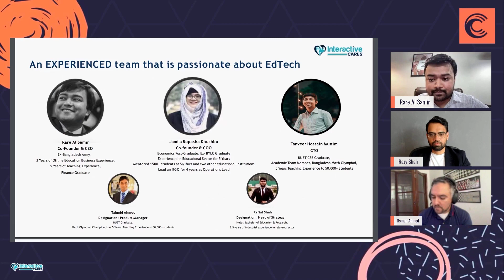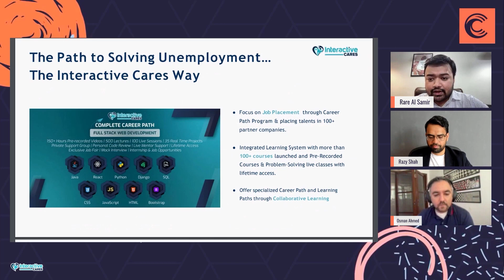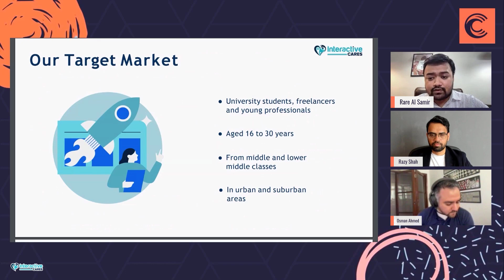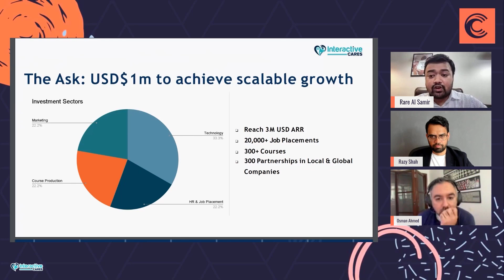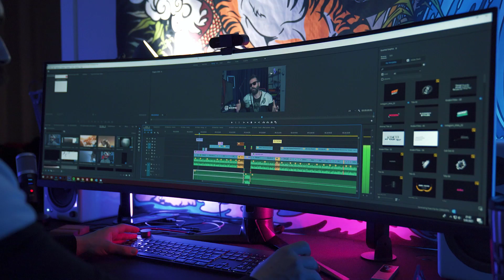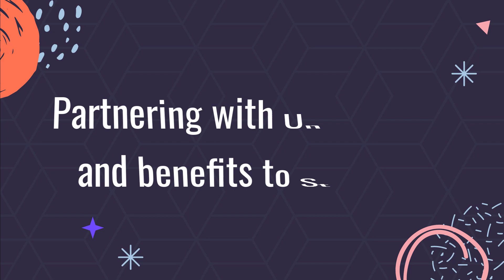From Military Aspirant to EdTech Innovator: Chat with Interactive Cares CEO, Rare Al Samir | EP29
We have a chat with Rare Al Samir, the dynamic founder and CEO of Interactive Cares, hot on the heels of his recent success at the Bangabandhu Innovation Grant (BIG) 2023.

Interactive Cares is an edtech startup dedicated to creating employability and revolutionizing education in Bangladesh. Join us as Samir shares the compelling journey behind Interactive Cares and his own unique transition from military aspirant to education innovator.

We delve into Interactive Cares' unique approach in the edtech space, combining skill development with job placement to maximize employability. We also explore how our viewers can be a part of Interactive Cares' continued growth and success.

Tune in for this illuminating conversation as we uncover the remarkable story of Interactive Cares and its transformative role in shaping the future of education and employment in Bangladesh.

TIME STAMPS

1:22    Pitch deck of Interactive Cares
5:54    Origin story of Interactive Cares
11:03    Experience with courses
14:23    Kinds of courses on Interactive Cares
15:28    Live support sessions
17:08    Cost Completion Rate
17:41    Success rate
20:06    How long has Interactive Cares in industry ?
20:39    Conversion of placement rate
22:06    Interactive Cares Partnership
25:19    What are the matrics that matter?
26:04    Engagement of student with Interactive Cares
27:33    What courses do the students take?
28:13    Strategies to attract Students
30:47    Interactive Cares Competitor
32:14    Downsides of Interactive Cares from achieving success
33:56    Impact of AI
35:13    Fundraising
35:44    Minimum ticket size
38:00    Investors Information
40:23    Potential Exit strategy
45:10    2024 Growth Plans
48:48    Partnering with Universities and benefits to Students
50:22    Lifetime value for students
52:02    Using Videos for attracting Students
52:52    Conclusion

👋🏼 GET FEATURED